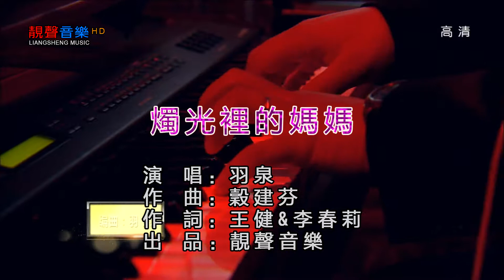羽泉 - 燭光裡的媽媽（高清1080P）KTV現場版